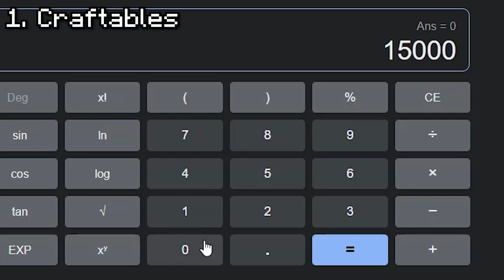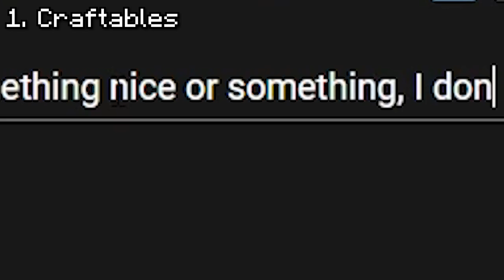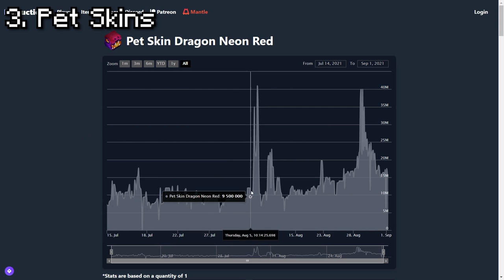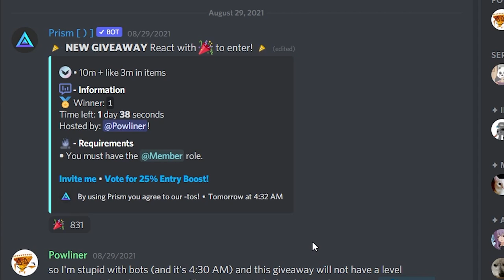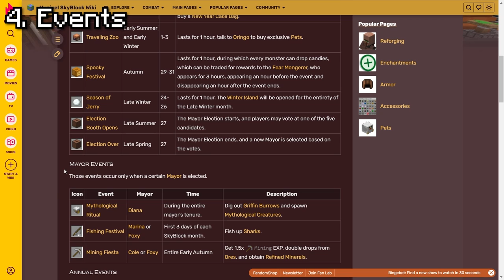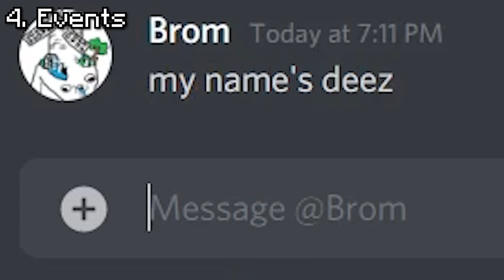How I Auction/Bazaar Flip | Hypixel Skyblock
Auction Flippers hate him! How one man made billions by flipping your mom.